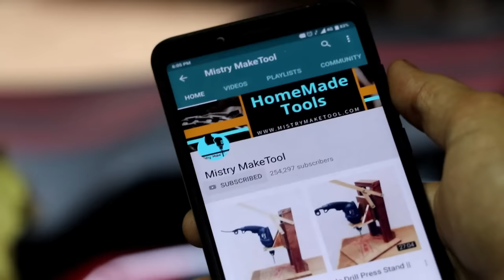Make A Sheet Metal Rolling Machine || DIY Sheet Metal Bender Machine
Hello Friends,
Today I Make A Sheet Metal  Bender Machine. This Sheet Metal Bender Machine Is Heavy Duty, Accurate And Very Useful For Metal Working Workshop. I Hope You Enjoy This Video.

BEST TOOLS BUY FOR YOUR WORKSHOP
Dewalt 13mm Impact Drill Machine
18v Cordless Drill Driver Stanley
18v Cordless Hammer Drill/Driver Dewalt
Best Angle Grinder HI-KOKI 100mm
Best Angle Grinder Makita 100mm
Multi-Bits Set for Drill & Driver Accessory Kit
Tool Kit & Screwdriver and Socket Set